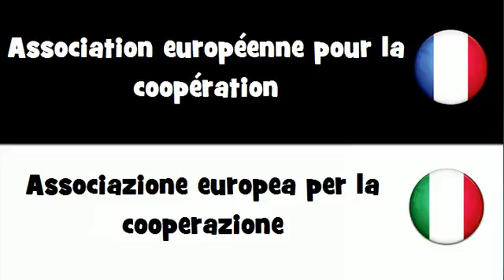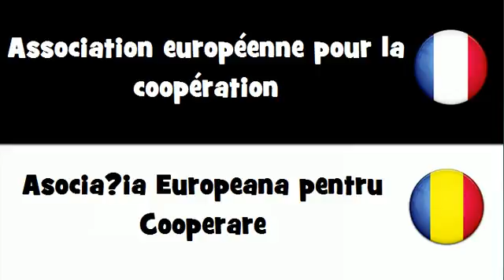Traduction en 20 langues # Association européenne pour la coopération